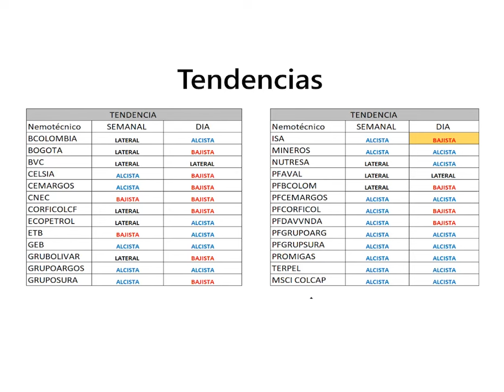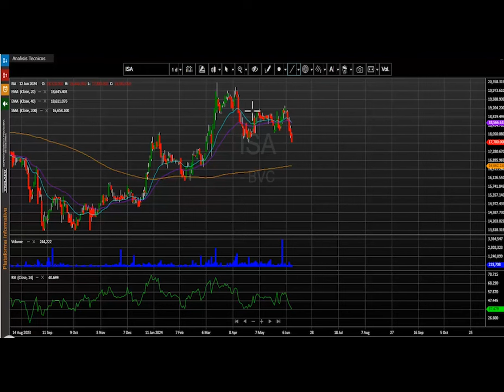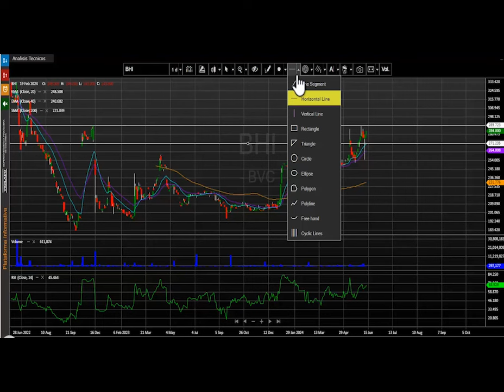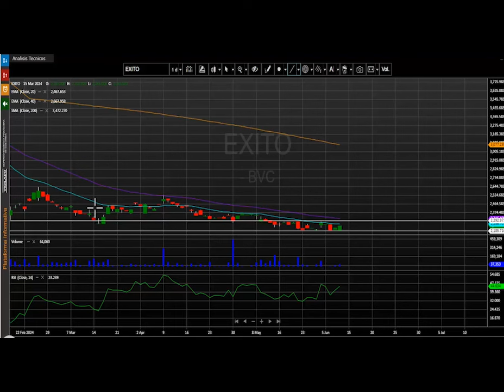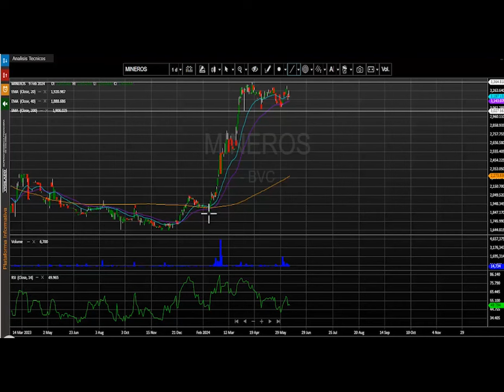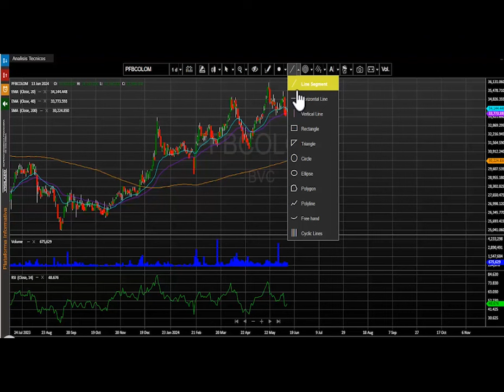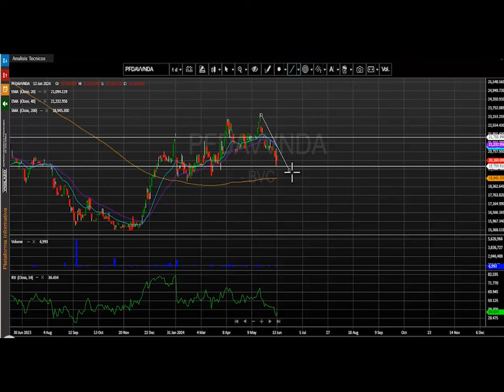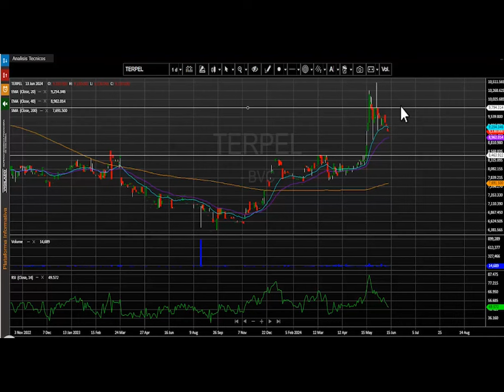Junio 14, 2024: Pei, el título más destacado en avances y volumen de operaciones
El índice MSCI Colcap de la bolsa de valores de Colombia finaliza la jornada en 1.386,12 puntos marcando una variación positiva de + 0.39% y se mantiene en niveles inferiores a los 1.400 puntos.   El acumulado anual del índice se conserva positivo, presentando un cambio acumulado (YDT) de +15.97%